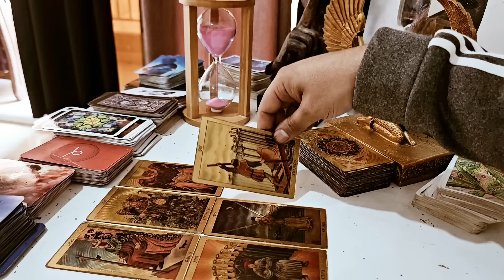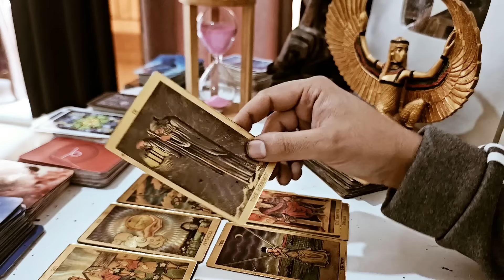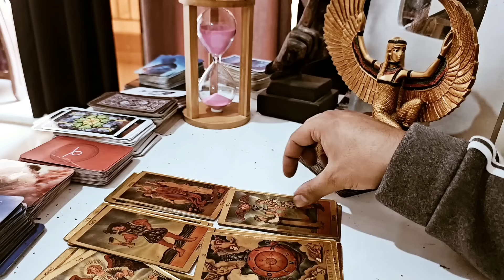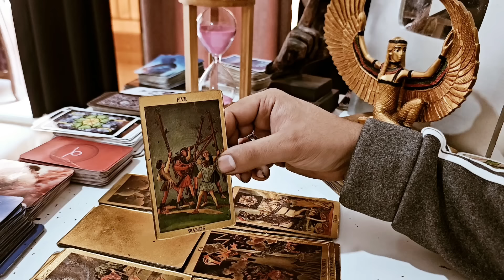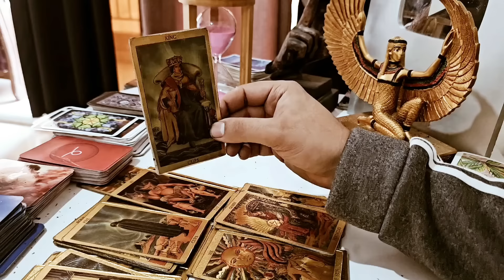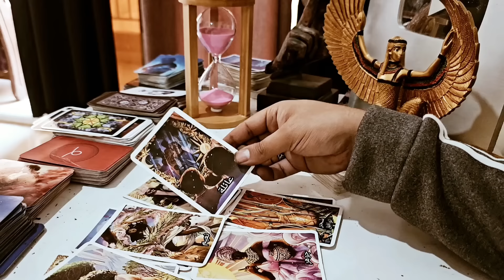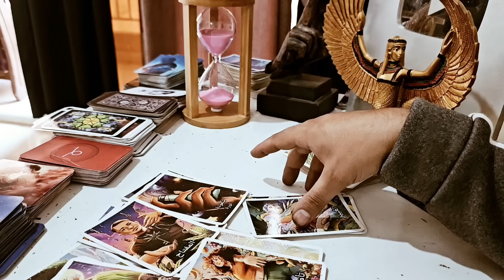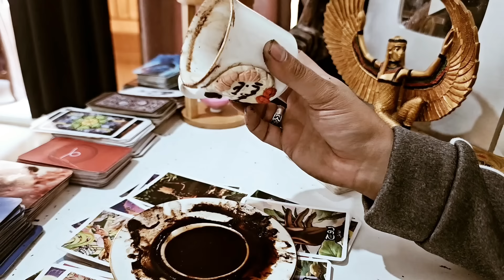قراءة فنجان وتاروت برج الأسد توقعات شهر ديسمبر انفصال عن علاقة سامة وارتباط بتؤام الروح .......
للاستفسار عن جلسات التاروت أو الاستشارات الفلكية، يمكن التواصل مع بحر المنسي عبر القنوات التالية

تواصل واتس اب :
بروفايل بحر المنسي الشخصي علي فيسبوك
 السيرة الذاتية
محمود سليمان

الهوية المهنية:
كاتب وباحث متخصص في مذاهب الأديان والعقائد القديمة، يتمتع بخبرة واسعة في تحليل وتوثيق الأنظمة الفكرية والعقائدية التاريخية.

المناصب المهنية:

مستشار في لجنة تقصي الحقائق والدفاع والحريات.

مستشار لدى المجلس القومي لحقوق الإنسان.

مستشار تحكيم تجاري ومدني، معتمد لدى اتحاد المحكمين العرب الدوليين.

الخبرات الأكاديمية والمهنية:

حاصل على دورات تدريبية متقدمة في مجال علم النفس والصحة النفسية.

مدرب حياة (Life Coach) معتمد، يعمل على تمكين الأفراد لتحقيق أهدافهم النفسية والمهنية.

خبير إدارة أزمات ومشاكل، يقدم حلولًا مبتكرة للتحديات الاجتماعية والنفسية.

باحث في علم الفلك، متعمق في دراسة تأثير الظواهر الكونية على الإنسان والمجتمعات.

قارئ تاروت محترف، يجمع بين الدراسات الفلكية والرمزية لتقديم نظرة شاملة للأحداث والتحديات.

الرسالة المهنية:
يسعى محمود سليمان إلى نشر الوعي الحقوقي والفكري، ومساعدة الأفراد والمجتمعات على تحقيق التوازن بين الروح والعقل، عبر دمج الخبرة العلمية مع البعد النفسي والروحاني.

الإنجازات:

إسهامات متعددة في مجال حقوق الإنسان والدفاع عن الحريات.

نجاحات ملحوظة في إدارة الأزمات الشخصية والمؤسسية.

إنتاج محتوى معرفي غني حول العقائد القديمة والفلك.

التطلعات:
يسعى محمود سليمان إلى إثراء المكتبة العربية بكتابات متخصصة حول الأديان والعقائد القديمة، وتنمية الوعي المجتمعي بفهم التراث الروحي والحقوقي، بجانب تعزيز الصحة النفسية لدى الأفراد.

القيم والمبادئ:

الالتزام بالدفاع عن الحق والحرية.

نشر المعرفة لتطوير الوعي الإنساني.

احترام التنوع الثقافي والروحي وتعزيزه.